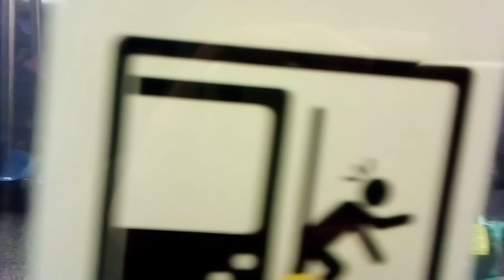NS-07A N2103 Baquedano - Universidad de Chile